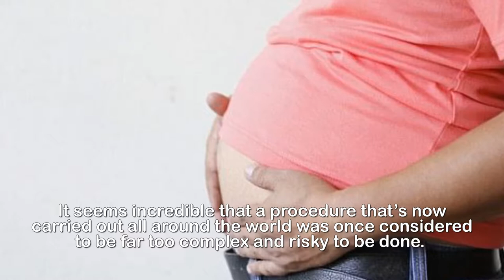Psychiatrist Max Pemberton may make you rethink your life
DR MAX THE MIND DOCTOR: Tick-box healthcare is
squeezing out our trailblazing doctors.Fifty years ago this week, Dr Christiaan Barnard did something many in the medical profession doubted would be possible by performing the first heart transplant.It seems incredible that a procedure that’s now carried out all around the world was once considered to be far too complex and risky to be done.This operation, which made Barnard a worldwide celebrity, revolutionised transplant medicine and transformed the lives of thousands of patients across the globe who medicine would otherwise be unable to help.